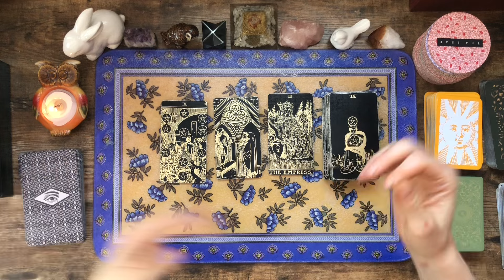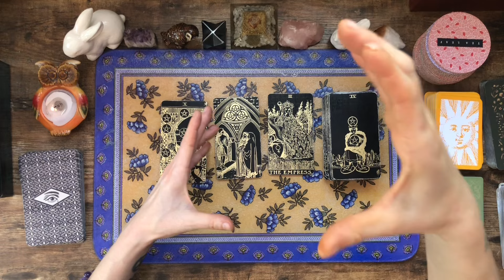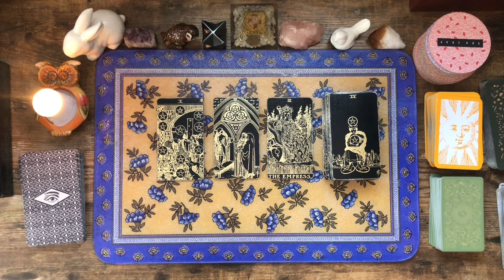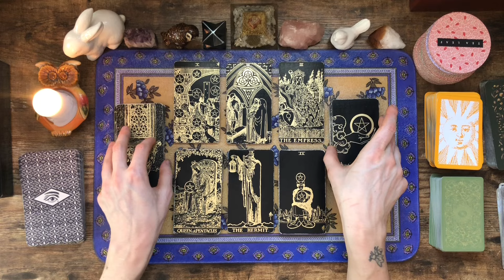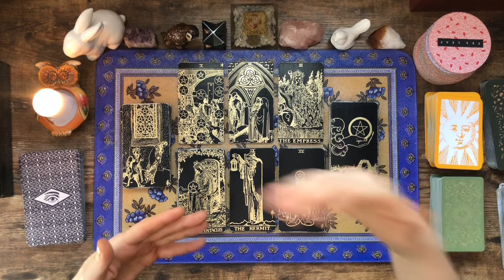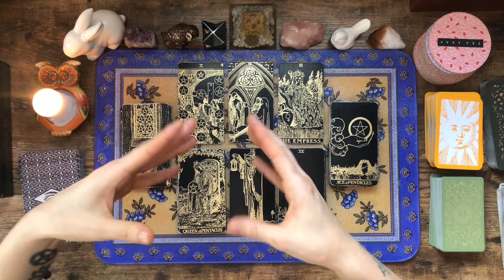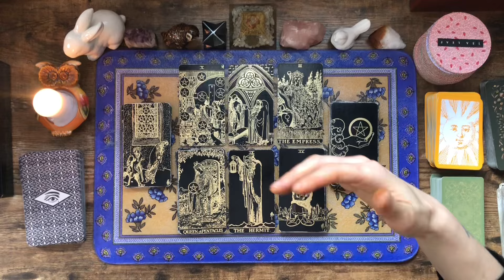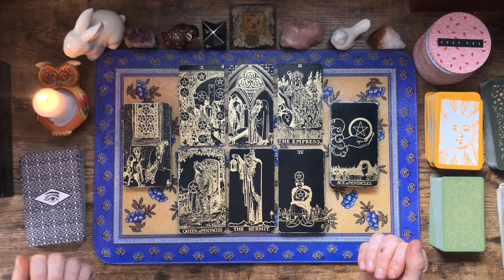Libra ♎️ Sound Effects - 440hz vs 432hz - Aesthetic Awareness & Environmental Advocacy.